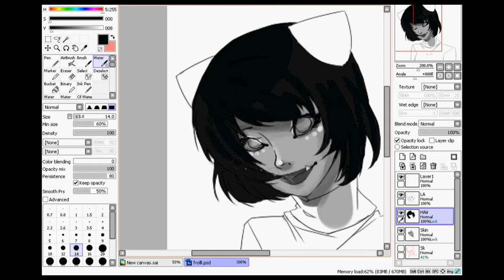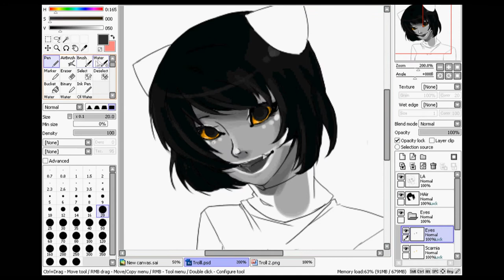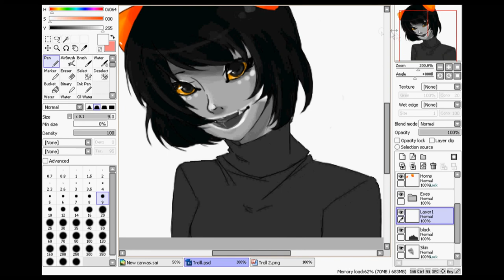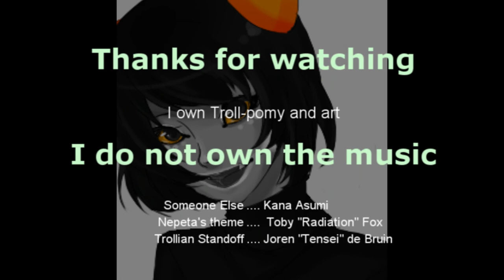Drawing Troll-Pomy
TrOOOOOooOOooOOoooOLLlLLllLlLLL

Happy April Fooooools